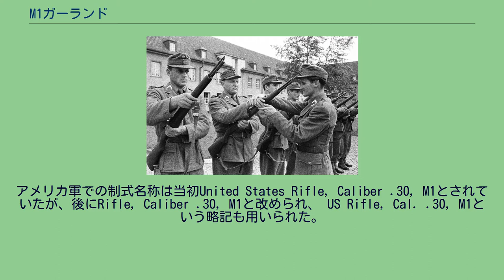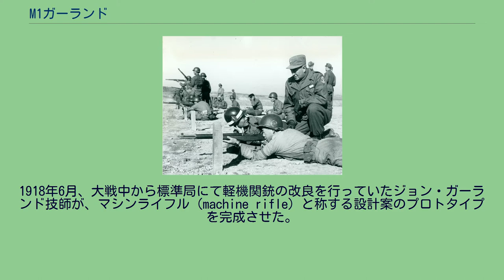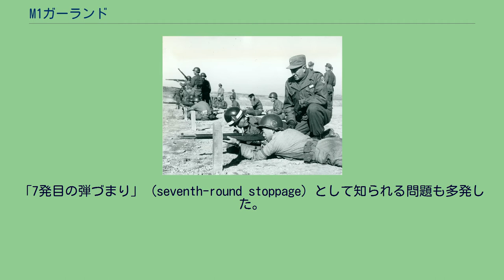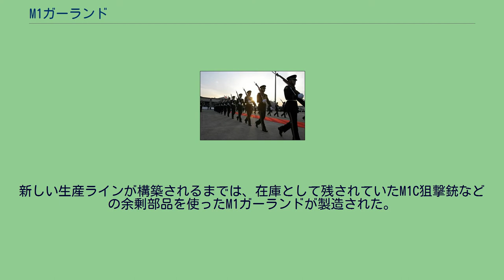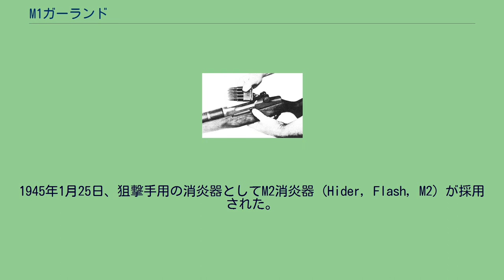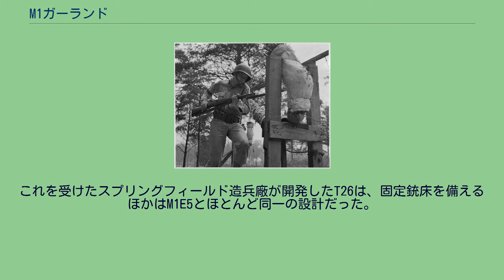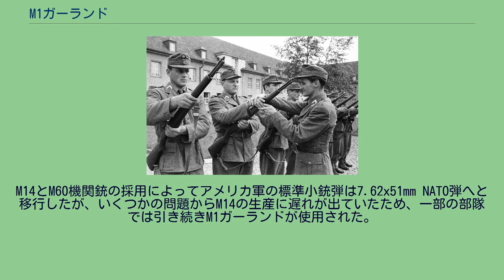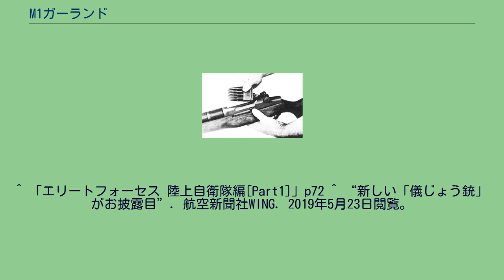M1ガーランド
#7.62mm銃
M1ガーランド（英語: M1 Garand）は、アメリカ合衆国のスプリングフィールド造兵廠が開発した半自動小銃である。
歩兵用の主力小銃として全面的に採用された初めての半自動小銃とされる。
アメリカ軍での制式名称は当初United States Rifle, Caliber .30, M1とされていたが、後にRifle, Caliber .30, M1と改められ、 US Rifle, Cal. .30, M1という略記も用いられた。
1936年にボルトアクションのM1903小銃に替わり採用され、1957年にM14小銃が採用されるまで、米軍の主力小銃であった。
同じ.30口径で同じM1という形式名を持つ「M1カービン」が存在するが、使用弾薬、設計者、運用方法などは異なった別種の銃である。
M1ガーランド 19世紀末から第二次世界大戦期まで、枢軸国軍、第二次大戦初期の米国を含めた連合国軍を問わず、歩兵用主力小銃は、九九式短小銃やKar98kにみられるような装弾数5ないし10発のボルトアクションライフルであった。
このボルトアクションライフルは、装弾から排莢までを手動で行うため速射性に限度があり、各国軍部では、火力を増大することのできる歩兵用の自動小銃の開発を進めていた。
しかし、歩兵用の自動小銃を作る際、どうしてもネックとなるのが「コスト」と「技術」、「弾薬の供給」であった。
比較的高威力の小銃弾を使用する自動装填式小銃の製造には高い製造技術が要求され、1挺当たりの製造コストはボルトアクションライフルに比べ増大する。
当時、ソ連を除くほとんどの国では、試作品や少数の量産品が配備された例以外では、主力小銃を自動化した例はなかった。
また、ソ連における半自動歩兵銃（シモノフAVS、トカレフSVT）は、生産数こそかなりまとまった量が作られはしたものの設計に未熟な面があり、実用性は概して低くボルトアクションライフルを広く更新するには至らなかった。
また、小銃を自動化した際には弾薬を大量に消費することになり、前線に展開する部隊へ補給するには、米軍のようにジープや小型トラックといった輸送手段が必要となる。
そのため、馬匹や人力に頼る原始的な兵站能力では、自動小銃を装備してもすぐに弾薬不足に陥ることは明白であった。
第二次大戦中にM1ガーランドで使用された.30-06スプリングフィールド弾は、標準のM2 ボール弾で1発約27g（416gr）であり、通常200発で1カートン、これだけで5kgを超えた。
これを2kgを超える金属製の弾薬箱（Ammunition box）で輸送していた。
またスペアパーツや上質な潤滑油、前線後方で修理・整備を行う銃工も必要不可欠である。
即ち、このM1ガーランドは、「持てる国」「資本主義の合理性」「大量生産大国」「モータリゼーション」「銃器大国」というアメリカ合衆国ならではの自動小銃であったといえる。
M1ガーランドを指して、ジョージ・パットン将軍は「これまで考案された物の中では最も偉大な武具」（the greatest battle implement ever devised）、ダグラス・マッカーサー将軍は「我が軍に対する最も偉大な貢献の1つ」（one of the greatest contributions to our armed forces）などと賞賛したと伝えられている。
主力としては既に使われていないが、一部の国では儀仗銃として利用されている。
陸軍の将官にM1ガーランドの解説を行うジョン・ガーランド（左） 最初にアメリカ陸軍武器省が自動小銃の開発に着手し、スプリングフィールド造兵廠に設計要件の策定を命じたのは1909年のことである。
続く数年間で多くの自動小銃が試作され、M1903小銃に自動装填機構を組み込んだものも複数あった。
ほとんどは注目に値しないものと見なされたが、デンマーク出身のR・M・H・バン技師（R.M.H. Bang）の設計案は高く評価された。
彼の名を取ってバン小銃（Bang rifle）と呼ばれた試作自動小銃は、1912年に武器科での性能試験が行われている。
バン小銃はガス圧作動方式・回転ボルト方式の自動小銃で、試験自体は成功したものの、性能上の不安と過剰なコストが問題点として指摘されていた。
以後、1914年末頃まではバン小銃の改良が進められた。
1914年から1918年までの第一次世界大戦では、...